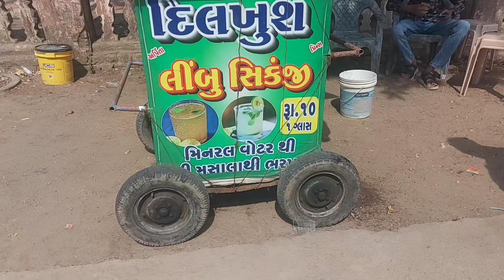Dilkhush Chilled Nimbu Shikanji | Devgadh Baria Street food | Dahod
HELLO GUYS👋

I'M
Mustufa✋
Presenting A New Video📹

👉I'm The Owner Of Explore Dahod - ( Mustufa )

& All The Editing & Shooting Work On Explore Dahod Is Taken By Me.

I'm a Video Creator Who Make These Kind Of Contents Related To Dahod (Tourism,Informative Videos,Crisis & So On) Check Out Our More Videos I Hope You Really EnJoy The Series.

                 🔶 EXPLORE DAHOD 🔶